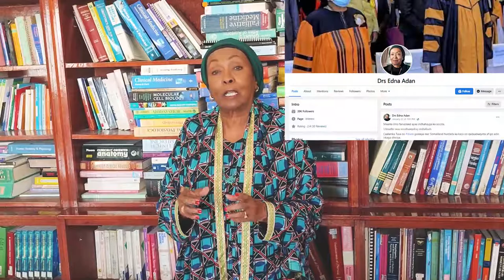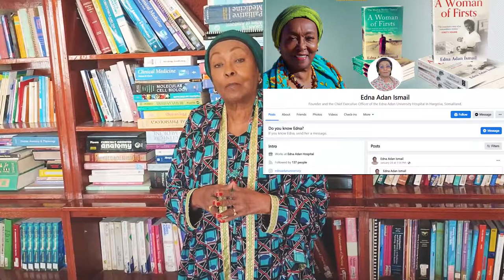Message from Edna Adan Ismail, Hargeisa Somaliland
Dr Edna Adan Ismaaciil oo samaysatay Facebook page cusub kaas oo ay ku beeninayso kuwa been abuurka ah ee magaceeda lagu isticmaalo dhamaana dadka reer Somaliland ka codsatay in ay follow gareeyaan page keedan cusub. Mahadsanid

Dr Edna Adan Ismail has created a new Facebook page that denies the fake ones used in her name and asked all Somalilanders & Friends around the world to follow this new page. Thank you